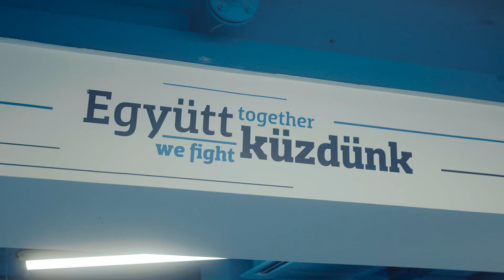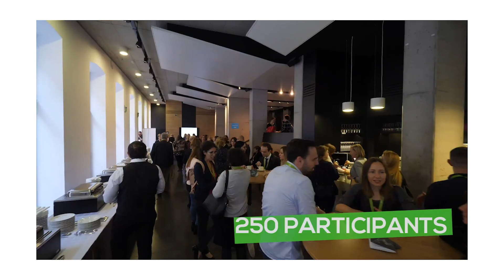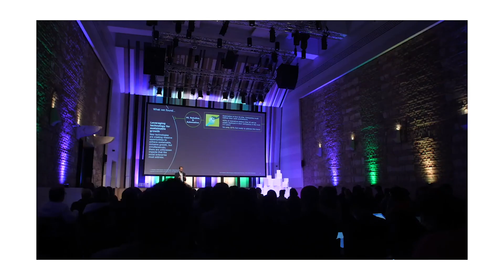Suhanj! Alapítvány II Open conference